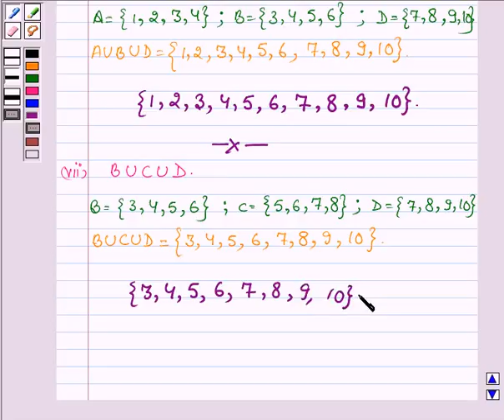Maths XI NCERT 1 1 4 4